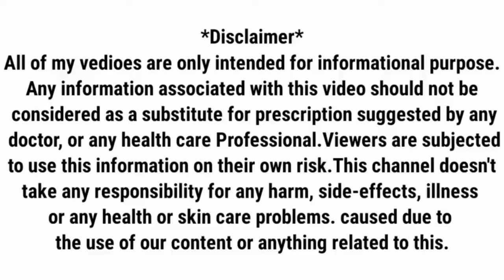मैनफोर्स टैबलेट कितने घन्टा काम करेगा | Manforce se kitni der tak kam karega | Manforce-100 Tablet